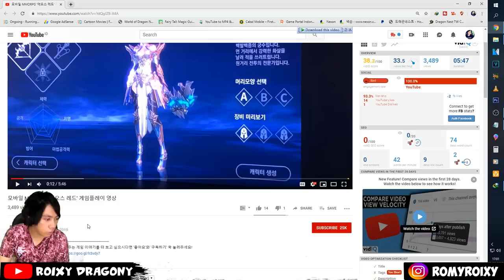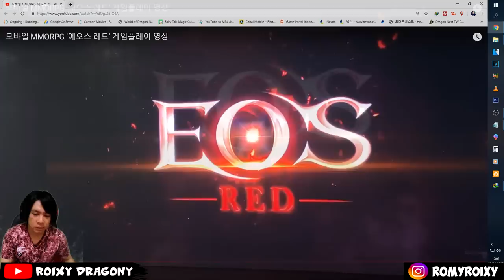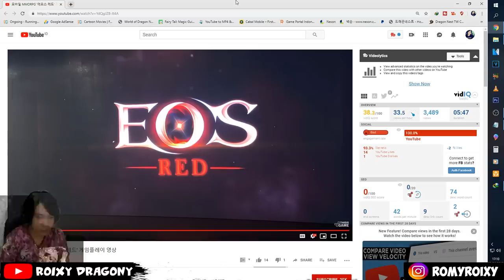CBT sebentar Lagi - Pre-Register NOW !!! EOS RED (kr) Android/iOS MMORPG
★ 6/26 ~ 6/28 (3 days) CBT will be going on! ★
Check the CBT progress news on the official website!
Pre-register your homepage and join us at CBT to give you a special gift!

Aplikasi Live Streaming yang biasa saya Gunakan (FREE) for PC,Android & IOS
Also Visit Others Mobile Game Playlist / Playlist Game Mobile Lainnya  :

My PC Spec :
processor : Core i3 8100
Ram : 16 GB
SSD : 120 Galax SSD
VGA : nvidia GTX 1060 6GB